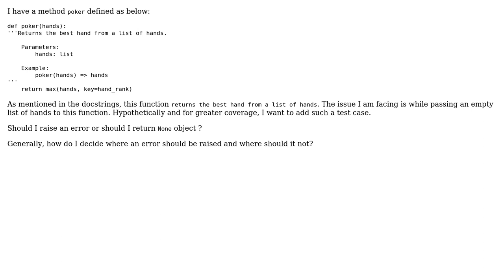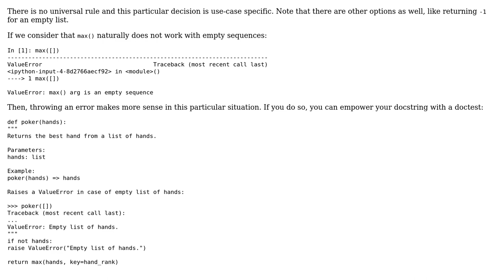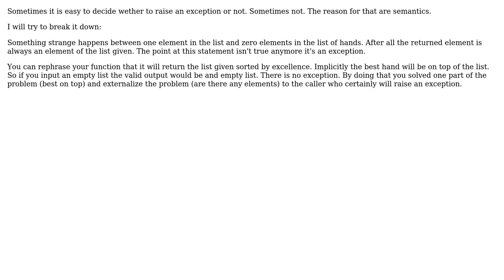Code Review: Raising error or returning None (2 Solutions!!)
Code Review: Raising error or returning None

With thanks & praise to God, and with thanks to the many people who have made this project possible! | Content (except music & images) licensed under CC BY-SA | Music | Images & others | With thanks to user oopexpert user Kshitij Saraogi user alecxe and the Stack Exchange Network Trademarks are property of their respective owners. You are responsible for your own actions.